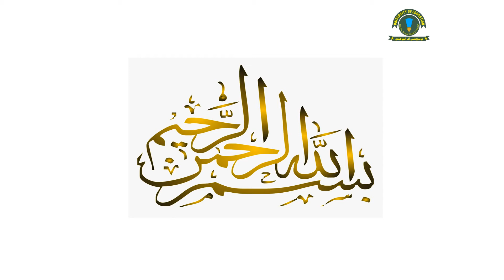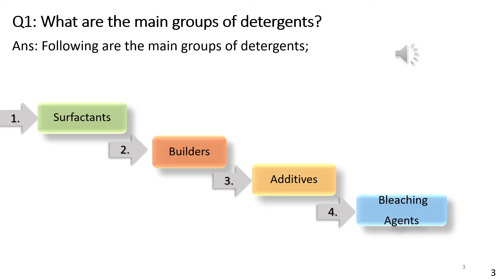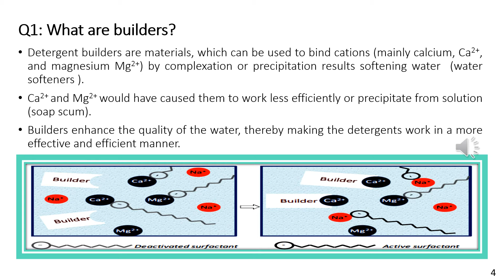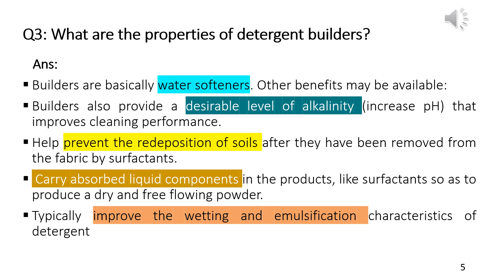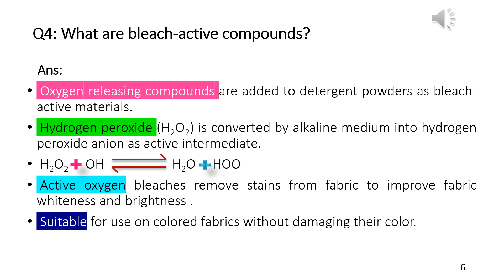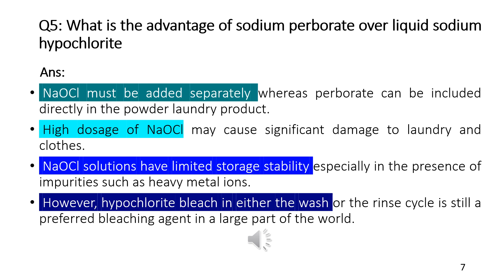Detergent Builders (Short Questions)